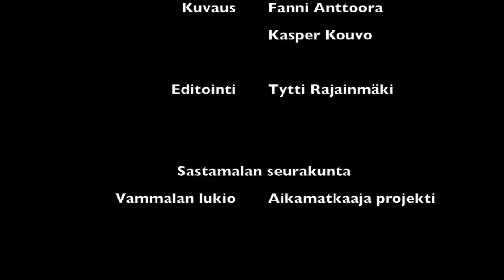Tyrvään Pyhän Olavin kirkon esittely osa 3 - Maalaukset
Osmo Ojansivu esittelee Tyrvään Pyhän Olavin kirkon maalauksia. Videon ovat tehneet Vammalan lukion opiskelijat ja opettajat yhdessä Osmo Ojansivun ja Sastamalan seurakunnan kanssa. Video on osa OPH:n rahoittamaa Aikamatkaaja-hanketta